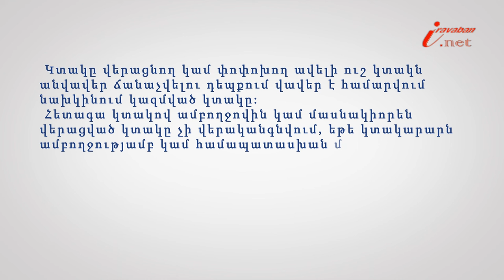Կարո՞ղ է արդյոք կտակարարը վերացնել, փոփոխել կամ լրացնել կտակը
Իրազեկ քաղաքացի նախագծի 95-րդ տեսանյութի խորագիրն է՝ Կարո՞ղ է արդյոք կտակարարը վերացնել, փոփոխել կամ լրացնել  կտակը, փորձագետը՝ «Հայաստանն ընդդեմ կոռուպցիայի» ծրագրի փաստաբան Արփինե Եղիկյանը: Կտակարարն իրավունք ունի նոր կտակի միջոցով`
1) ամբողջությամբ վերացնել նախկին կտակը.
2) փոփոխել նախկին կտակը դրանում պարունակվող առանձին կտակային կարգադրությունները վերացնելու, փոփոխելու կամ լրացնելու կամ կտակը նոր կարգադրություններով լրացնելու միջոցով: